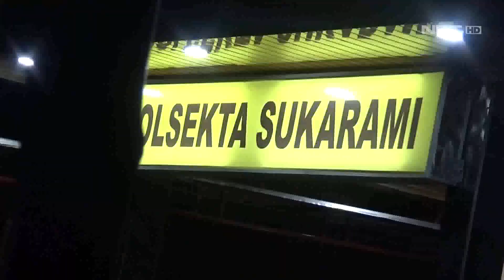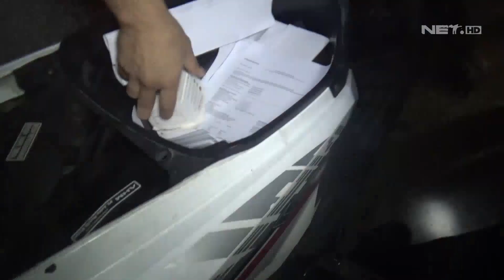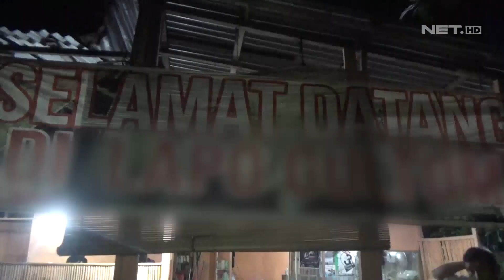Tak Ada Izin Operasi, Penjual Tuak ini Kebanjiran Pembeli - 86